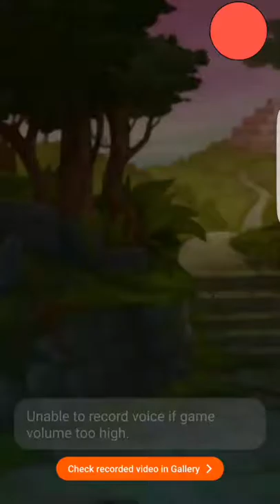Play Pet rescue saga(7)